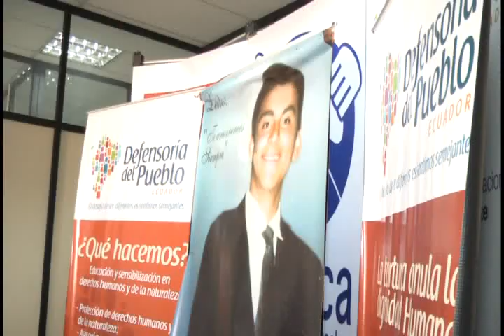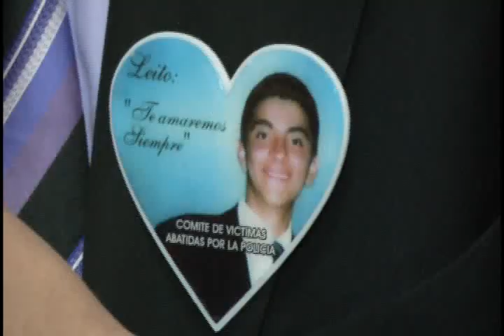Policía que asesino a joven en 2004 esta desaparecido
Leonardo Segovia fue asesinado en el año 2014 por un miembro de la policía. En la actualidad se logró la captura del cómplice del crimen pero el autor del hecho aun se encuentra prófugo de la justicia. la defensoría del pueblo interviene en el caso...